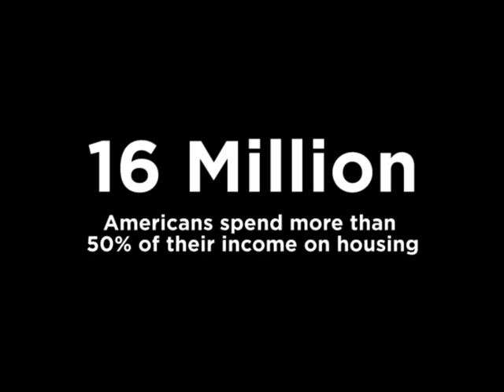Bike & Build 2013 - Bodies in Motion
8 cross-country routes, 250 young adults, one million miles, 20,000 volunteer build hours, $600k donated to affordable housing organizations... it's going to be a busy summer.